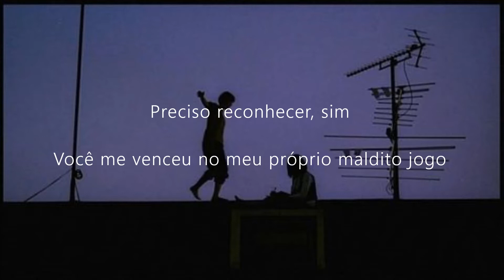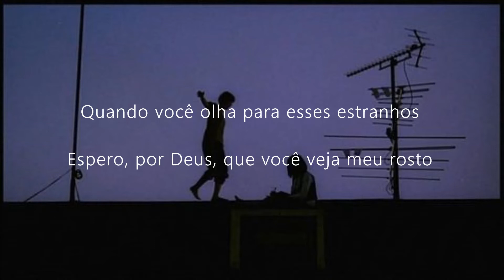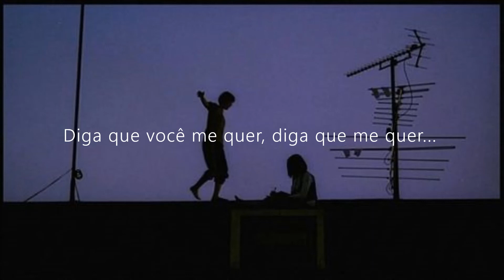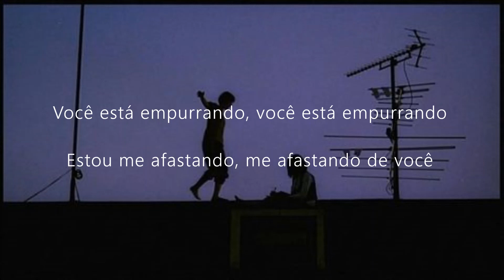5 Seconds Of Summer - Youngblood (Legendado PT/BR)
Letra Original:

Youngblood

"Love me 'til the day I die"?

You're pushing, you're pushing

I'm pulling away, pulling away from you

I give and I give and I give

And you take, give and you take

Young blood

Say you want me, say you want me out of your life

But you need it, yeah, you need it all of the time

Young blood

Say you want me, say you want me back in your life

'Cause I need it, yeah, I need it all of the time

Lately, our conversations end

like it's the last goodbye

Yeah, one of us gets too drunk

and calls about a hundred times

When you looking at those strangers

Young blood

Young blood

Running away from you, from you

Young blood

Young blood

Young blood